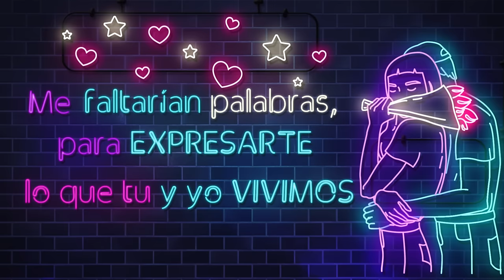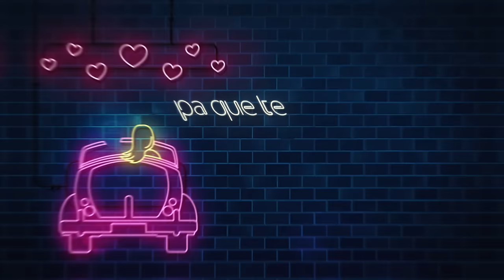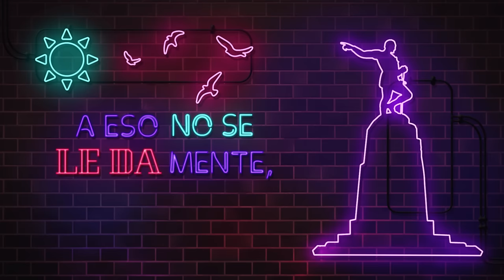Richie Valdes - Comíamos y Dejábamos (Lyric Video) | Salsa Bailable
Descubre la letra de "Comíamos y dejábamos", cada verso de esta salsa romántica ha sido escogido para que vivas una experiencia musical única.

¡Arma la fiesta con esta playlist de salsa de baúl y/o romántica

*Canta conmigo "Comíamos y dejábamos"*

Eres todo y mucho más de lo que había soñado
No creo que haya otra igual
Que a ti se compare
Me faltarían palabras, para expresarte
Lo que tú y yo vivimos
Y que el mundo se enteró

Que ya no me amas
Eso nadie te lo creería
Pero es que te engañas
Y mi cabeza buscar enredar
No seas tan cruel con él
No merece que lo engañes, que le finjas
Soy aquel que nunca podrás negar
¡Nunca!

Has sido y siempre serás
Lo mejor de mis días, mis noches
Y aquellas madrugadas
(Tú sabes que lo tienes todo)
(Contigo nadie se compara)
No echemos más leña al fuego
No vale la pena discutir por tanta pendejada
Tú sabes que la gente es mala, mala, malita

Tú sabes
Que no te merezco, que no te convengo
Tantas cosas que dicen de mi
Eso no lo entiendo
Si lo mejor que he tenido eres tu
Moriría en vida, si tu me dejaras

Mejor bailemos
Que te ves más bonita
(Pa'qué te complicas, no me compliques)
(Mirame de frente, no escondas la cara)
(Sabes que nos queremos)
(Sabes que nos amamos)
(Acordate, cuando comíamos y dejábamos)
¡Ay!
(Comíamos y dejábamos)
Mira

Que no
(Sabes que nos amamos) Si

Cuidao'
(Pa' qué le botas corriente)
No puedo cambiar la dirección del viento
Pero sí ajustar mis velas para llegar a mi destino
(A eso no se le da mente)
Todos encontrarían su vida mucho más interesante
Si dejaran de compararse conmigo
(A eso no se le da mente) Vaya que si
(Pa' que le botas corriente)

Dale pa' alla
El Richie, mami
Repartiendo swing
(Pa' qué le botas)

*Contrataciones:*
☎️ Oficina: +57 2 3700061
Colombia: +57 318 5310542 | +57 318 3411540 | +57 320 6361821
Cali, Colombia